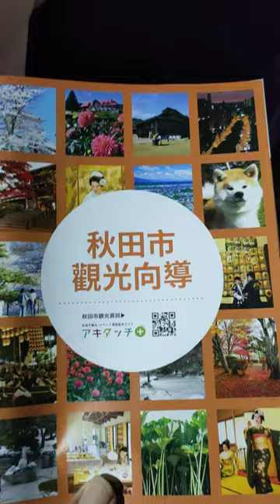VID20241007#日本#秋田 竿燈節 燈籠 竿燈祭 民俗表演#南瀛國際民俗藝術節 _194944